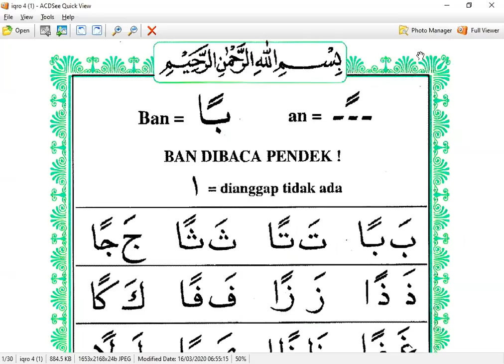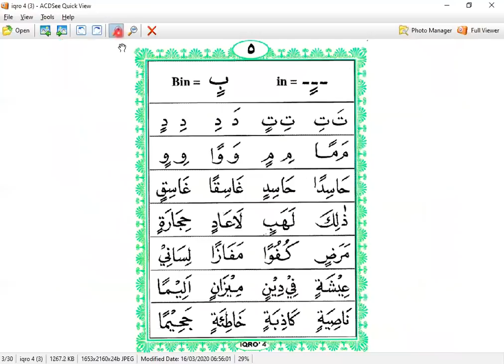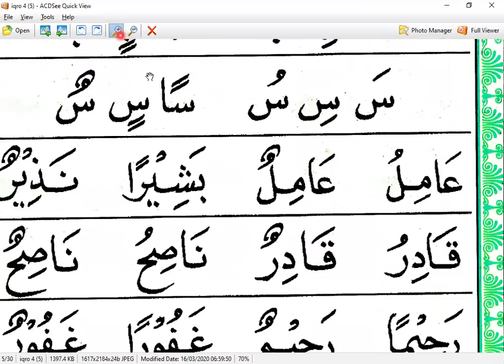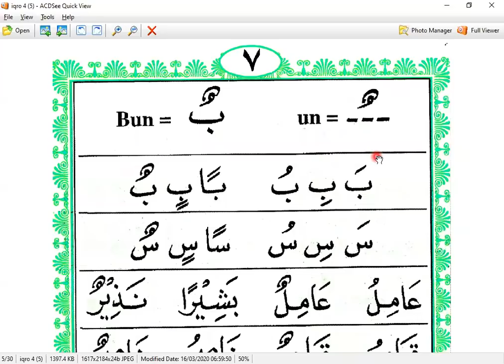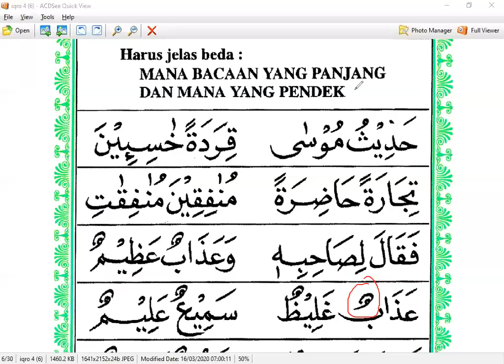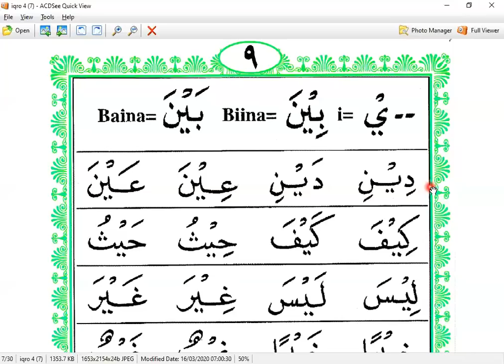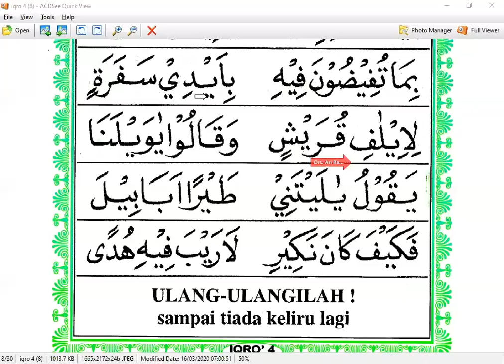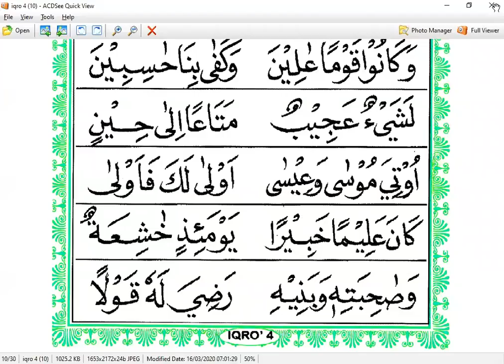ecih - dubay - iqro 4 halaman 1 - kursus ngaji online - arirkm - 08128287881